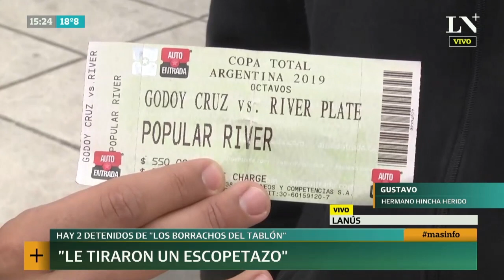La feroz lucha por el poder de la barra de River, hay 2 detenidos de "los borrachos del tablón"